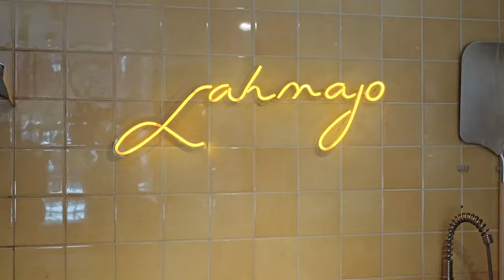Street food — Yerevan 🇦🇲 Armenia. Lamajo, khachapuri, kebab.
BAR B.Q.